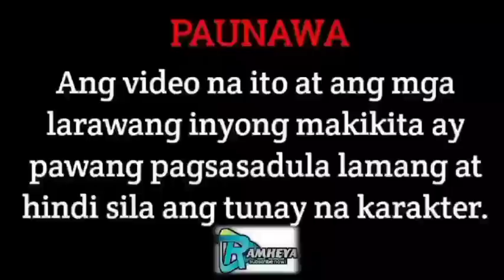PART 12: THE UNEXPECTED HEIRESS |RAMHEYA TV